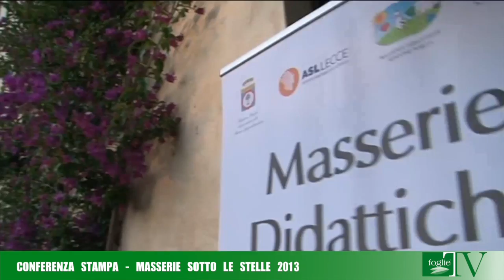FOGLIE TV - Conferenza stampa - Masserie sotto le Stelle 2013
Tutto in una notte, i sapori e i profumi della terra di Puglia raccontati dalle sue masserie. Torna anche quest'anno l'appuntamento con "Masserie sotto le stelle", organizzato dall'Area Politiche per lo Sviluppo Rurale della Regione Puglia con la collaborazione dell'Area Politiche per la promozione del territorio, dei Saperi e dei Talenti. Terza edizione di una manifestazione che vuol essere qualcosa in più di un semplice evento che apre la stagione estiva della nostra terra. Sabato 22 giugno, a partire dalle 18.00, 65 masserie del circuito di Masserie Didattiche della Regione Puglia saranno aperte a pubblico per offrire laboratori didattici, percorsi di degustazione delle  produzioni agroalimentari.